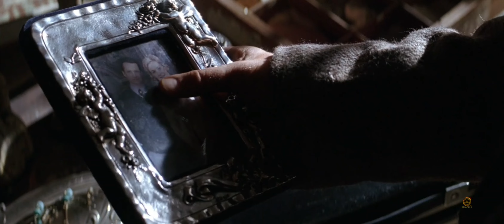BATMAN [Christian Bale] || CHAMPION